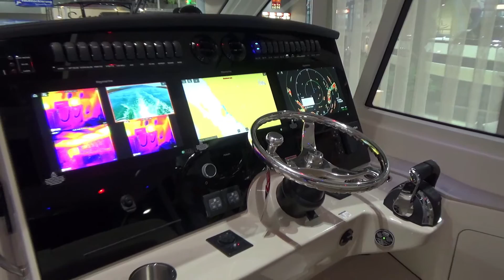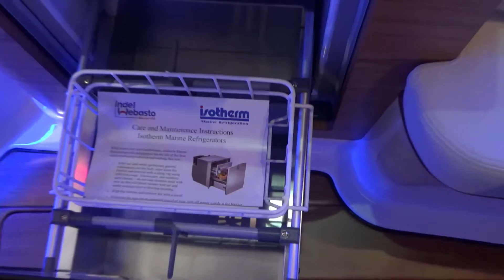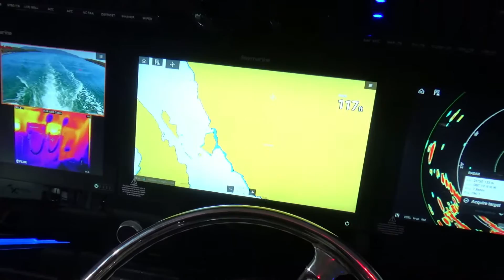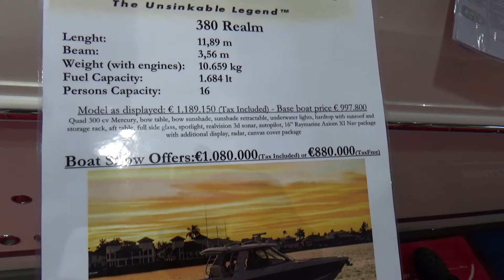The 2020 BOSTON WHALER 380 Realm boat - 1.200.000€